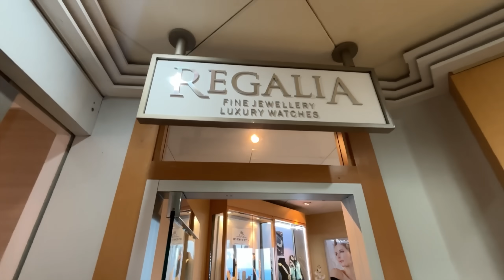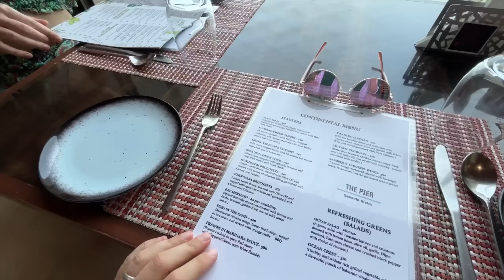India Has Every Landscape & Its Amazing